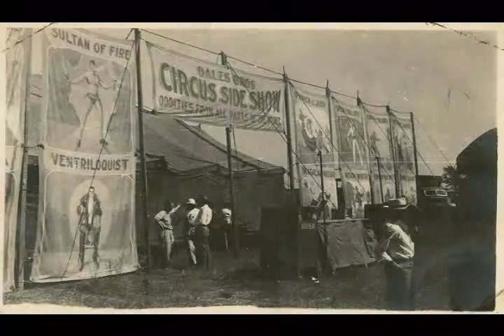Sharon For Bill Coleman